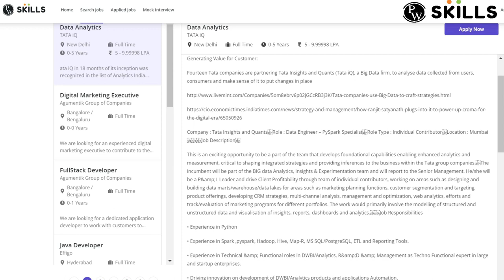How to make your career in IT Jobs from Non-CS Background | IT Companies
👉 Full Stack Web Development
👉Java with DSA and system design
👉Data Science Masters

Timecodes
0:00 - Intro
1:31 - PW SKILLS
3:22 - College Life Journey
12:54 - MNC Vs Startup
14:35 - Interview Rejection